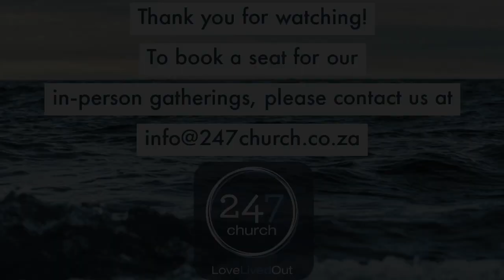Jane Lawther - Sunday message | 18/10/2020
A powerful word by one of our lead elders, Jane Lawther.
We hope this message puts a fire in your hearts for the more of Jesus!